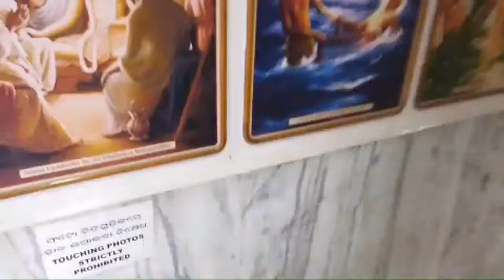Guru Puja of Sri Srimad Gour Govinda Swami Maharaj